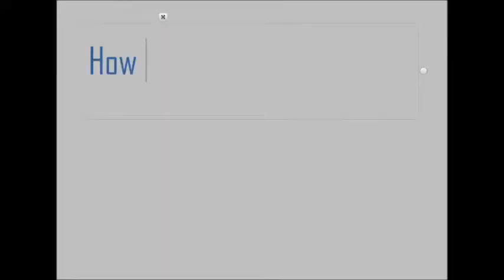TOPS Teaser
This is a teaser movie that I made for an upcoming TOPS event